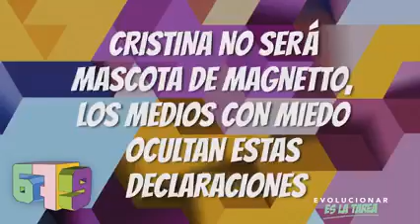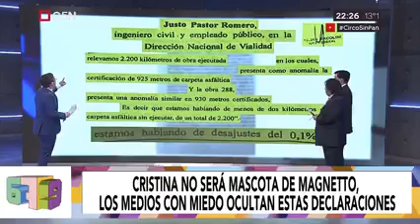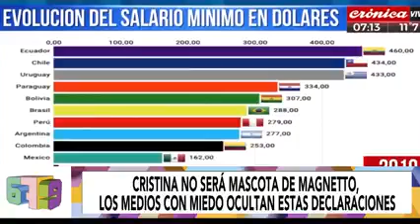El Rol de los Medios hegemónicos de comunicación en el LAWFARE. Deshumanizar, Condenar y Matar.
Una exposición sobre el Lawfare en Argentina y el Rol de los Medios hegemónicos de comunicación Offshore y Desinformación Antipueblo qué crean una realidad Paralela para Deshumanizar a un Líder Popular, para Luego Condenarlo Judicial y Matarlo Civilmente a través de la Proscripción.